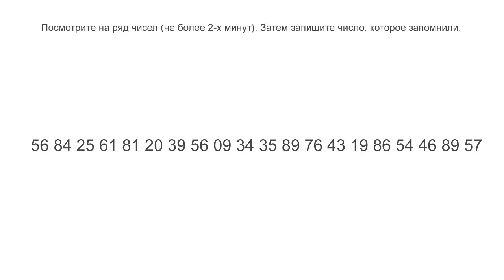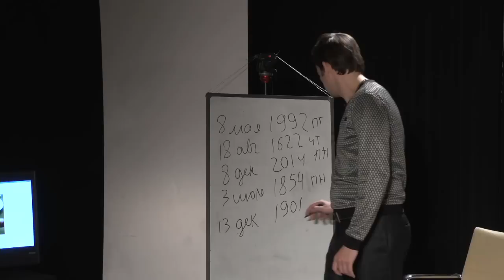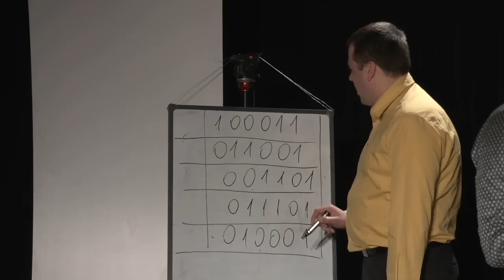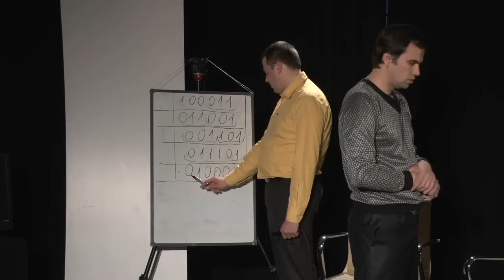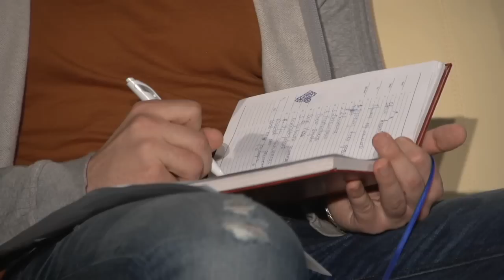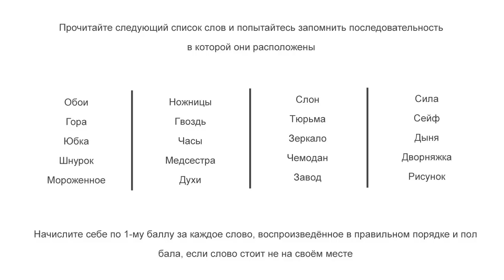Как развить феноменальную память. Мастер-класс. Robinzon.TV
За час мастер-класса ваша память станет в 2-3 раза лучше.

Центр развития памяти "Школа Эйнштейна" Харьков
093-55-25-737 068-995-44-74 ул. Пушкинская 79/1

Оксана Марченко "Я була вражена їх талантом. Я сказала "Хлопці дайте мені номер телефону, я хочу навчитися так робити. Я хочу навчитися цього"

Абсолютные чепмпионы Украины по запоминанию больших объёмов информации,
участники шоу "УКРАЇНА МАЄ ТАЛАНТ" Алексей Бессонов и Евгений Иванов доказывают, что так может научиться каждый.

Протестируйте свою память и попробуйте отгадать загадку в конце мастер-класса.

ПРОГРАММА МАСТЕР-КЛАССА:

1. Тестирование памяти
2. Демонстрация возможностей тренированной памяти
3. Теория и практика базовых приемов запоминания и устойчивости внимания:
- что такое память и как она работает
- секретные принципы правильного запоминания
- отработка базовых приемов запоминания

КАЖДЫЙ ИЗ ВАС:

- ЗАПОМНИТ БОЛЕЕ 100 СЛОВ В ОПРЕДЕЛЁННОЙ ПОСЛЕДОВАТЕЛЬНОСТИ
- ощутит, что он может запоминать в десятки раз больше
- научится эффективено запоминать на основе понимания принципов памяти
- поймет что «зазубривание» - это самый плохой и неэффективный способ запоминания информации.
- вместо чисто технического многочасового «насилия над мозгом» научиться понимать, как работает ваша память.
- увидит насколько безграничны возможности его памяти.